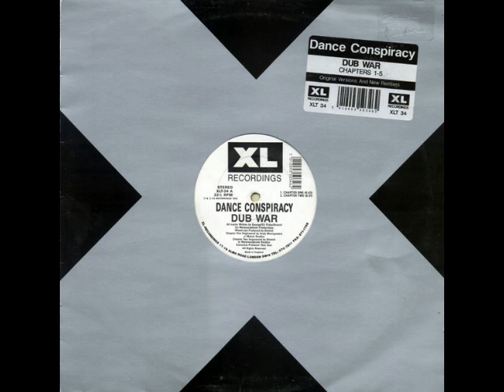Dance Conspiracy Dub War Chapter Five